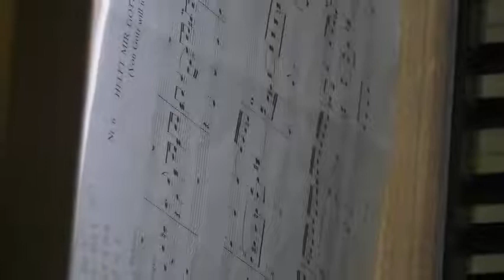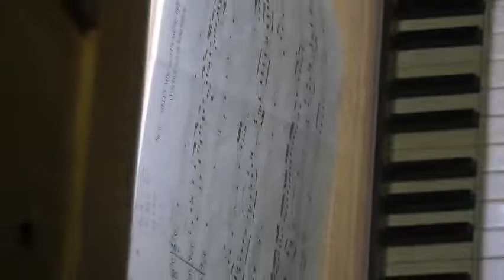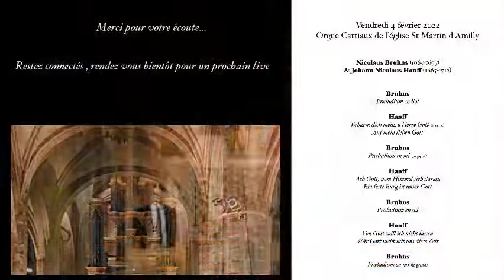Joseph Rassam / Concert Facebook live du 4 Février 2022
Concert des Vendredis de l' Orgue
A l' Orgue B.Cattiaux d' Amilly